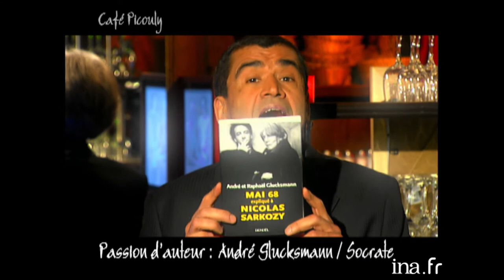André Glucksmann "Socrate et Mai 68" | Archive INA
Café Picouly | France 5 | 07/03/2008
-PASSION D'AUTEUR
 André GLUCKSMANN nous fait partager sa passion pour Socrate, père de la philosophie occidentale.

 L'émission est composée d'une succession de séquences en plateau et d'interviews filmées en extérieur.